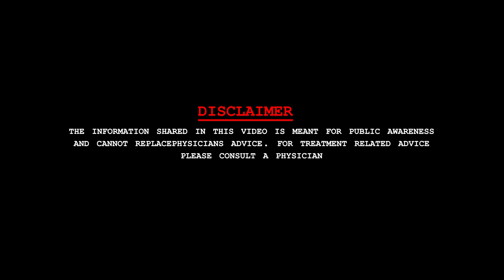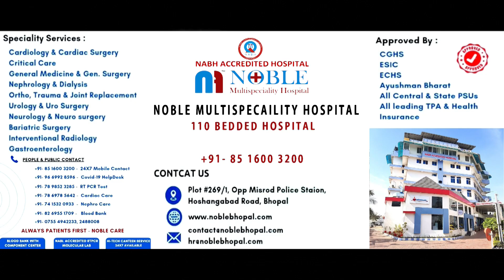UTI ( urinary tract infection ) का इलाज कैसे होता है और यह बीमारी कितने प्रतिशत लोगो को होती है ?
A urinary tract infection (UTI) is an infection in any part of the urinary system. The urinary system includes the kidneys, ureters, bladder and urethra.

Noble Multispecaility Hospital
Address: Plot No. 269/1 opposite Misrod Police Station, Misrod, Bhopal

Video Credits :- Brain Wrain Advertising
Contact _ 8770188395